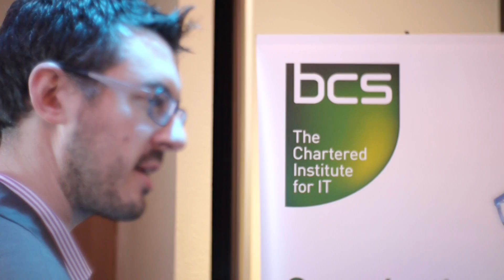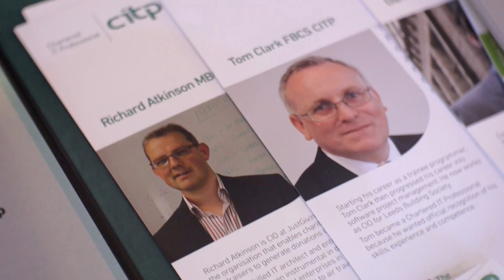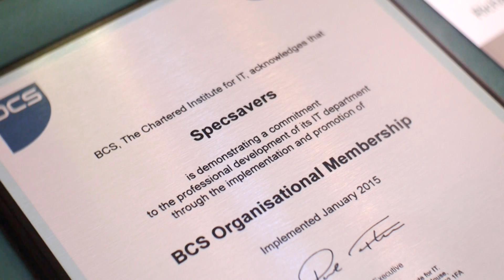“Global standards and global quality” BCS and Specsavers have a clear vision for their partnership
Specsavers Global CIO, Phil Pavitt; Senior HR Business Partner, Laura Sharrott and Director or Global IT PMO, Rick Kocher talk about why Specsavers has partnered with BCS, The Chartered Insitute for IT.

“BCS is about global standards and global quality, that’s what Specsavers stands for and that’s what IT in Specsavers wants to be a part of and wants to deliver.”